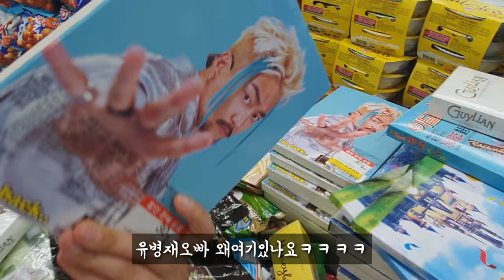[자매의밥상]매콤 칼칼한 갈치조림과함께 입큰최강희가 돌아왔다!!!함께여서 더맛있는 집밥먹방♡|Braised Cutlassfish Mukbang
안녕하세요^^ 맛줌마 리쉬입니다♥
드디어 입큰최강희 데려왔어요~~~!^0^
업로드 시간이 너무 늦은시간이 아닌지..
오늘 동생과 갈치조림을 해먹고 바로 편집해서 업로드 하는거에요~^^
자매먹방을 다들 많이 기다리시는 것같아서 빨리 보여드리고 싶은마음에 편집 끝나자마자 늦은시간이라도 업로드 해보아요~ (알림 설정하신 분들은.. 늦은시간 죄송합니다 ㅠㅠ )
맛있는 갈치조림에 냉장고에 며칠전 사둔 미역줄기가있어 동생이 맛있게 볶아줘서 함께 먹었습니다~~ ^^
오랫만에 자매가 함께한 밥상이여서 너무너무 맛있고 말도많은 한끼였습니다~~ 그래서 오늘영상시간이 조금더 길어요~^^ ㅎㅎㅎ
오늘도 저희자매와  함께 맛있는 하루보내세용♥^^
좋아요♡ 구독♡ 함께해요 :)

*해상도 품질은 1080p, 1440P 에 맞춰서 보세요^^*